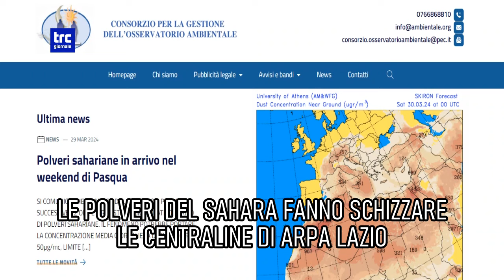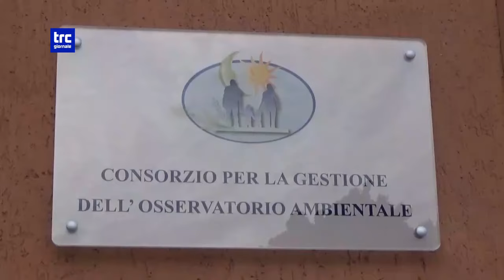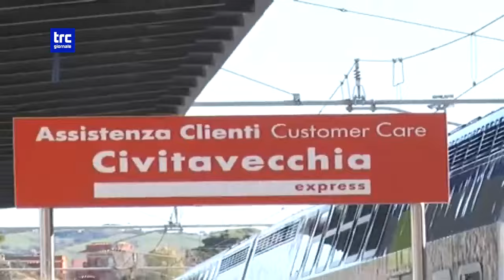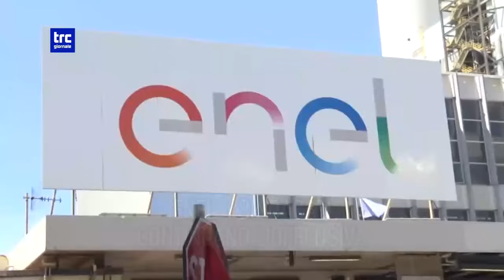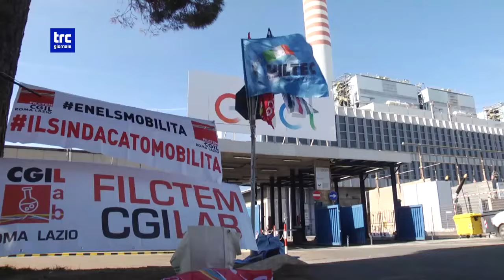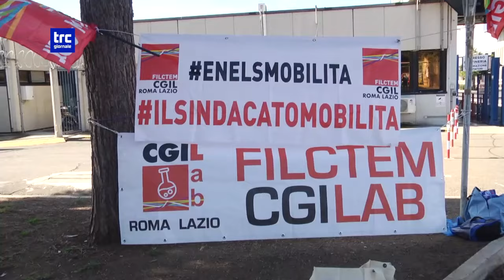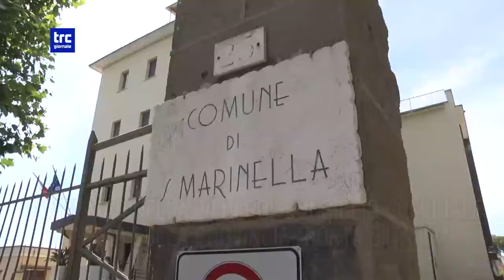TG DEL GIORNO 2 APRILE 2024 | ORE 12.30